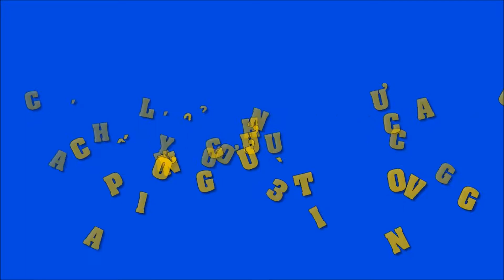Cháy lớn nhất Sài Gòn hàng chục năm qua 13 người ra đi | Tin Nhanh Nhất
Cháy lớn nhất Sài Gòn hàng chục năm qua 13 người ra đi